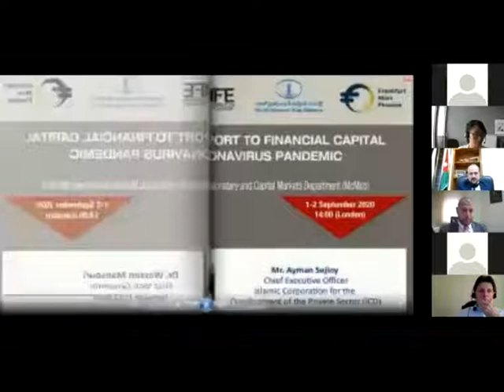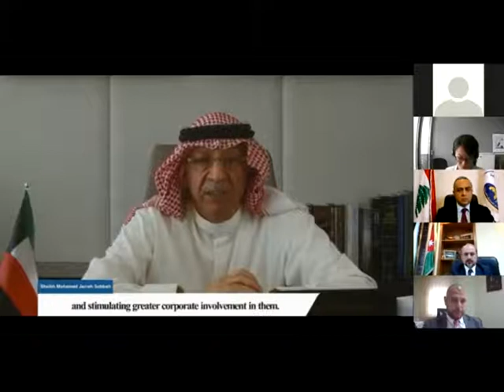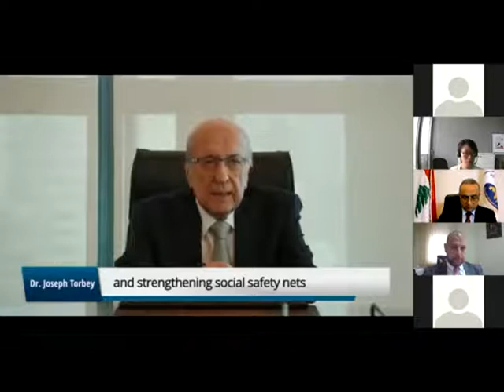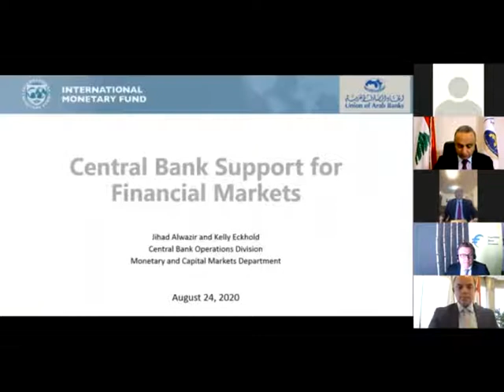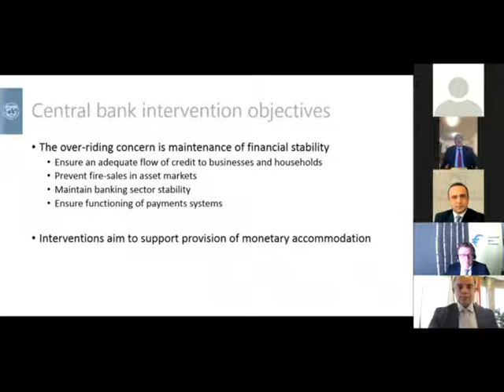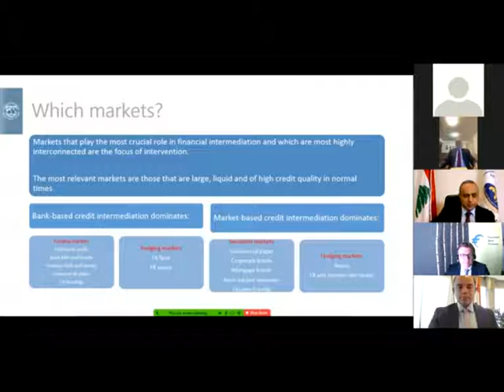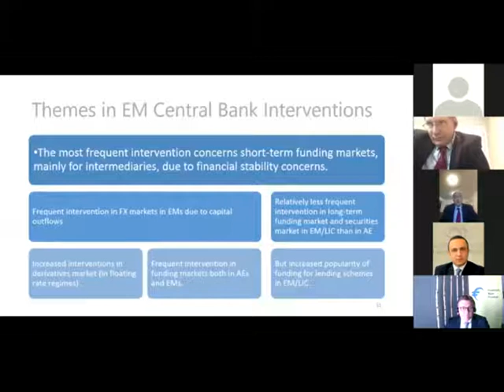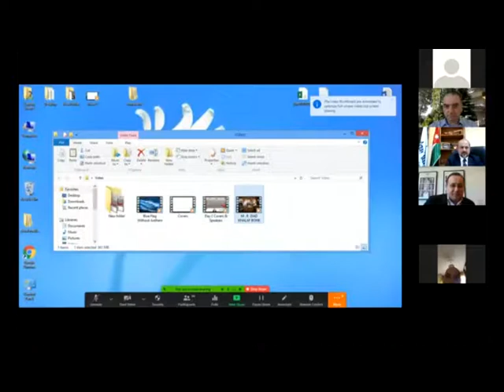CENTRAL BANKS SUPPORT TO FINANCIAL CAPITAL MARKETS IN THE CORONAVIRUS PANDEMIC 1-2 September 2020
Central banks play a fundamental role in developing the domestic financial markets, assist in their growth and prosperity, protect them from sharp fluctuation and improve their financing abilities, in order to diversify the sources and mechanisms of long-term financing for public and private sector institutions.

In this regards, the Union of Arab Banks (UAB) in cooperation with Arab Federation of Exchange (AFE) and the Frankfurt Main Finance (FMF) will organize an online conference entitled “The Role of Central Banks in Supporting Capital Markets amid COVID- 19 Crises”.